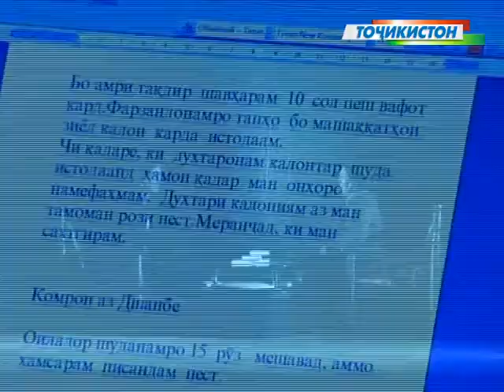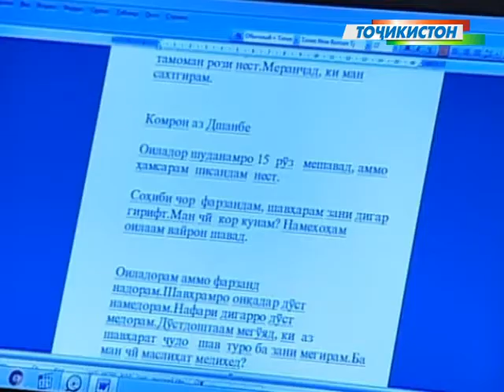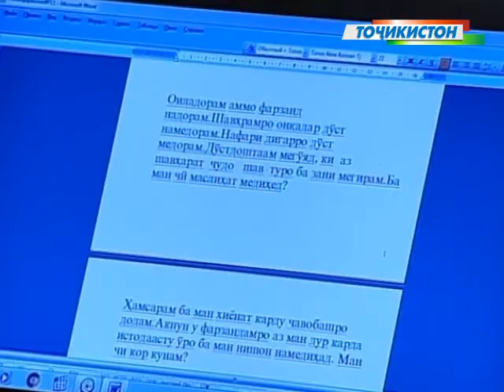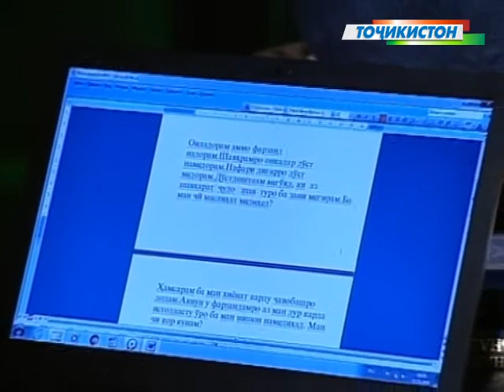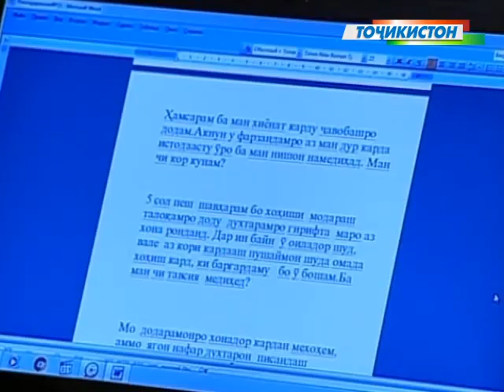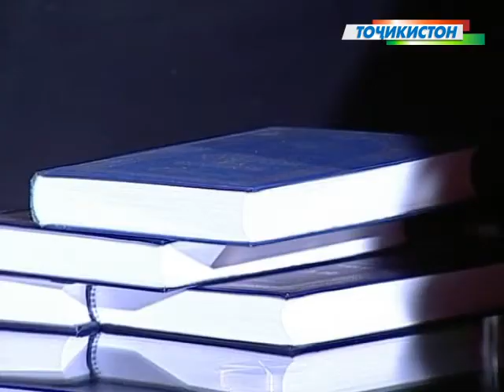Равондармонӣ: Бо Нафиса Юнусова